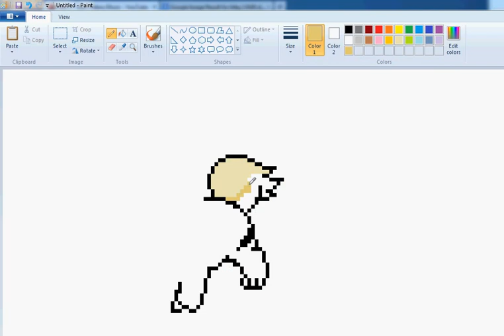Pixel art Time Lapse, Growlithe from Pokemon!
Post in the comments what you want me to make next!